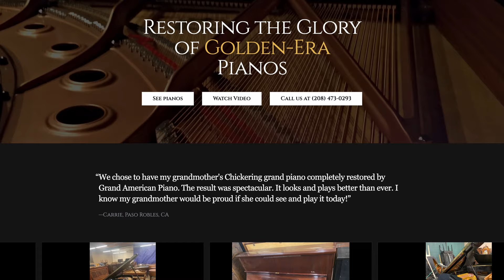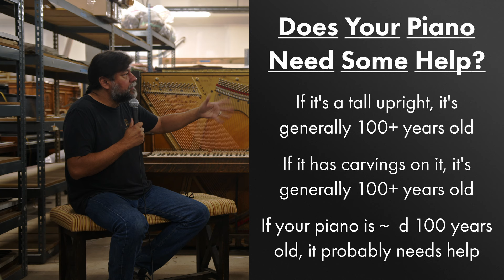The Surprising Benefits of Playing the Piano